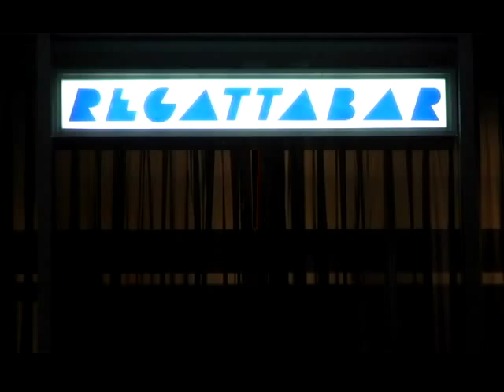Lionel Loueke @ The Regatta Bar Part III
Lionel Loueke @ The Regatta Bar, Cambridge MA
Massimo Biolcati: Bass
Ferenc Nemeth: Drums

Nefertitti: Wayne Shorter
Riff Jam: Lionel Loueke

Co-Producers:
Daniel Jacobs
Dan Jeffs

Editor/Director of Photography:
Daniel Jacobs

Cameras:
iLan Azoulai
Buzz Owen
Monika Fimpel
Kevin McGowan

Live Sound:
Joshua Driscoll

Post Sound:
Dan Jeffs